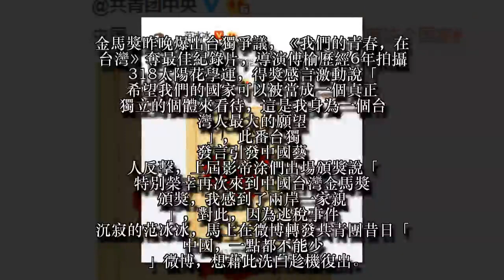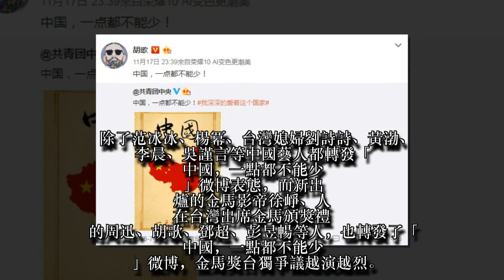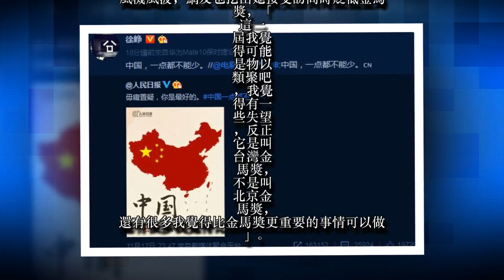【金馬爭議2】范冰冰「中國，一點都不能少」洗逃稅風波 胡歌周迅表態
金馬獎昨晚爆出台獨爭議，《我們的青春，在台灣》奪最佳紀錄片，導演傅榆歷經6年拍攝318太陽花學運，得獎感言激動說「希望我們的國家可以被當成一個真正獨立的個體來看待，這是我身為一個台灣人最大的願望」，此番台獨發言引發中國藝人反擊，上屆影帝涂們出場頒獎說「特別榮幸再次來到中國台灣金馬獎頒獎，我感到了兩岸一家親」，對此，因為逃稅事件沉寂的范冰冰，馬上在微博轉發共青團昔日「中國，一點都不能少」微博，想藉此洗白趁機復出。
除了范冰冰、楊冪、台灣媳婦劉詩詩、黃渤、李晨、吳謹言等中國藝人都轉發「中國，一點都不能少」微博表態，而新出爐的金馬影帝徐崢、人在台灣出席金馬頒獎禮的周迅、胡歌、鄧超、彭昱暢等人，也轉發了「中國，一點都不能少」微博，金馬獎台獨爭議越演越烈。胡歌原來表示此行要在台灣停留5天4夜，預計20日離台，火速縮短行程今早飛走，周迅今天原定要與霍建華一起出席《如懿傳》台灣上檔記者會，開始前傳出她缺席。
范冰冰之前曾以《我不是潘金蓮》入圍金馬影后最後落敗，她經紀人也曾搞出A走金馬獎吹風機風波，網友也挖出她接受訪問時貶低金馬